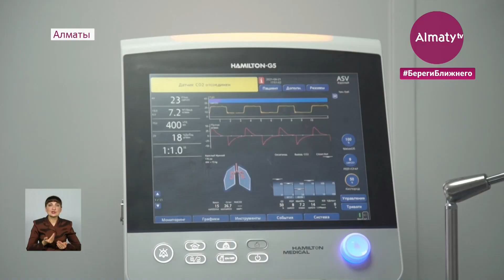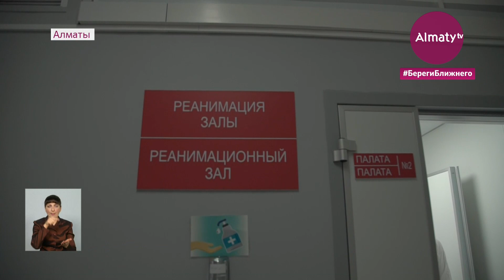Лучше вакцинация, чем ИВЛ - пациенты инфекционной больницы Алматы (22.06.21)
Казахстанские специалисты внимательно следят за развитием событий в Москве. Этот опыт, по их мнению, поможет предотвратить новую волну пандемии. В инфекционные стационары Алматы продолжают поступать люди, заразившиеся коронавирусом. Многие из них сейчас жалеют о том, что тянули с вакцинацией, передает корреспондент Almaty.tv.

В инфекционной больнице имени Изатимы Жекеновой находится "красная" зона. При одном упоминании этого словосочетания у большинства людей кровь стынет в жилах. Разумеется, прежде чем войти в это опасное место, необходимо соблюсти все правила безопасности. Врачи выдали съемочной группе Almaty.tv специальный костюм, очки, шапку, респиратор.

"Хочу отметить, не прошло и 2 минут, как я надел костюм, но мне уже жарко, как вы видите, очки уже запотели, кроме того непривычно дышать. А врачи носят эти доспехи от ковида круглосуточно", - сказал корреспондент Дамир Анитов.

Инфицированные прикованы здесь к кровати. Их жизнь зависит от аппарата ИВЛ и профессионализма врачей. Большинство из них без сознания. К ИВЛ подключены около 15 человек. В таком состоянии они находятся круглые сутки.

"Лучше вакцинация, чем ИВЛ", - эти слова прозвучали из уст каждого инфицированного. Лишь столкнувшись с болезнью, мы осознали всю серьезность ситуации, говорят пациенты.

"Очень ужасно себя чувствую. Не могу дышать толком. Если честно уже и не надеялся выкарабкаться. Надо было провакцинироваться, когда была возможность. Мне не раз предлагали. Очень жалею о своей беспечности, думал меня не коснется. Отдельно хочу поблагодарить врачей, они ни на секунду не отходили от меня. Я преклоняю голову перед ними. Они, без преувеличения, герои", - отметил гражданин РФ Алдаберген Омаров.

"Это ужасно, это страшно. Пусть люди берегут себя. Есть коронавирус - это очень страшно. Я бы хотела, чтобы все люди берегли себя", - пожелала жительница города Гульхан Жумаева.

"Я готовилась к операции на глаза, поэтому и не делала вакцину. У нас вся семья уже вакцинирована. Я поставлю вакцинацию, потому что это помогает. Обязательно пусть вакцинируются - это все равно спасает. Может и будут болеть, но в очень легкой форме", - говорит жительница города Ляйля Нургалиева.

"Это называется ковидом, пневмонией - неважно, но она есть. Я каждый день смотрю в окно и вижу, как приезжает скорая, постоянно прибывают люди: молодые и старые", - сказала жительница города Людмила Сагидулина.

"За последнее время наблюдается снижение количества инфицированных. В день поступают по 20-25 человек. Заполняемость у нас 50%. Мы связываем снижение с массовой вакцинацией. Чем больше людей делают прививку, тем меньше они подвержены коронавирусу. Это говорит о действенности принимаемых мер", - сообщил инфекционист-эндоскопист Нурсултан Намазбаев.

Действительно, атмосфера в "красной" зоне очень тяжелая. Видеть изможденные лица людей, не способных дышать самостоятельно, воспоминание на долгие годы. Именно в такие моменты понимаешь, насколько ценна жизнь.

Дамир Анитов, Максутжан Манасов, телеканал "Алматы"